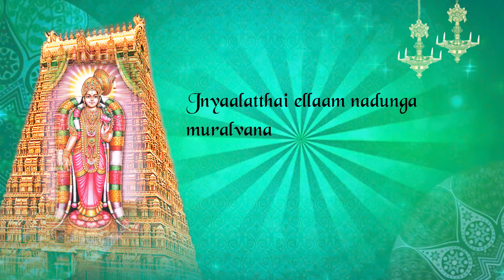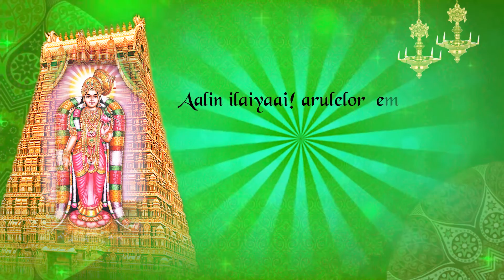மார்கழி 26: திருப்பாவை | மாலே மணிவண்ணா -பாசுரம் 26 | Thiruppavai songs pasuram 26 lyrics in English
In this video, we have made the thiruppavai songs pasuram 26 - maale manivanna lyrics in English sung by Sikkil C Gurucharan. In the month of Margazhi, every day vast number of people hear and sing Andal's Thiruppavai (திருப்பாவை) to start the day with high positivity and spirituality. On hearing & singing Thiruppavai songs daily in margazhi month, people attain the peace, happiness and stress free times. With traditional music and voice of Sikkil C Gurucharan, people get complete happiness and divinity by forgetting all the day to day problems, worries and anxities.

Thiruppavai songs plays a vital role in spreading positivity and eradicates negative energy in everyone lives who sings or hear them on a routine basis. We feel happy in presenting these world famous thiruppavai songs to make people to get positivity, motivation, peace and happiness in their lives. Let us together sing & hear thiruppavai to attain the peak of divinity and high spirits.

Track Name : maale manivanna
Album : Thiruppaavai
Singers : Sikkil C Gurucharan
Music Director :  Traditional
Language : Tamil